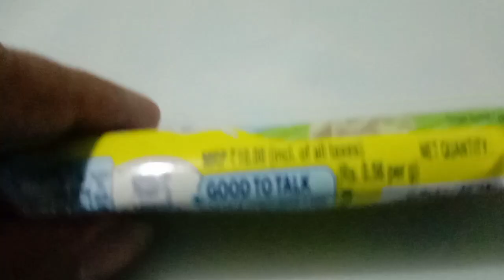Milkybar moosha chocolate bar#milkchocolate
Milkybar moosha chocolate bar
milk chocolate
chocolate bar